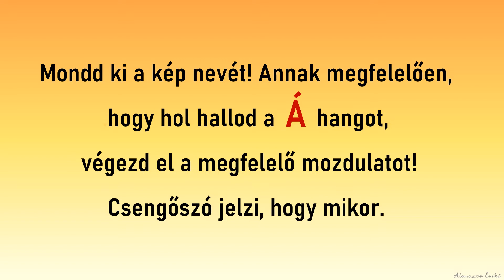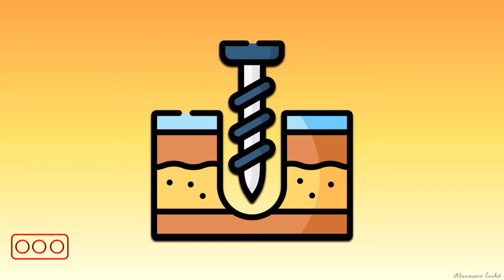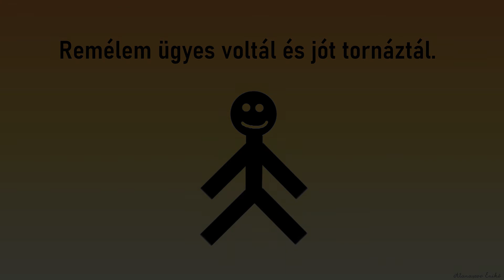Hol hallod? -mozgásos játék Á betű tanulásához (PowerPoint at school)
HA TETSZETT A VIDEÓM,  ÍRATKOZZ FEL CSATORNÁMRA, ÍGY FOLYAMATOSAN ÉRTESÜLHETSZ FELTÖLTÖTT ANYAGAIMRÓL!
Köszönöm ha kommentben megírod, hogy hasznosnak találtad-e videómat, fel tudtad -e használni gyermeked  tanulása vagy osztályod tanítása során.